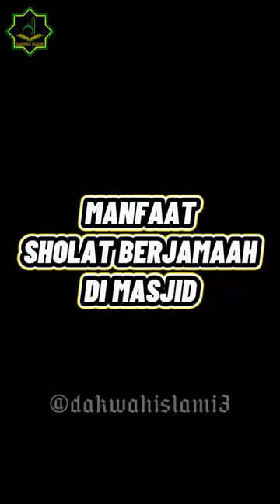Manfaat Sholat Berjamaah di Masjid